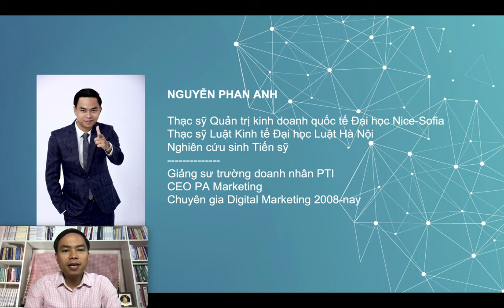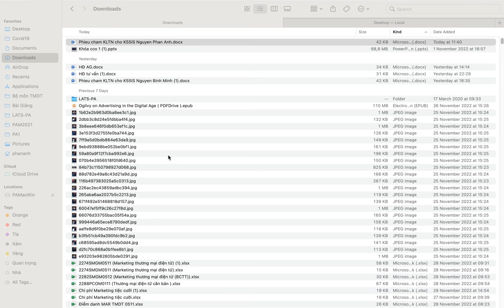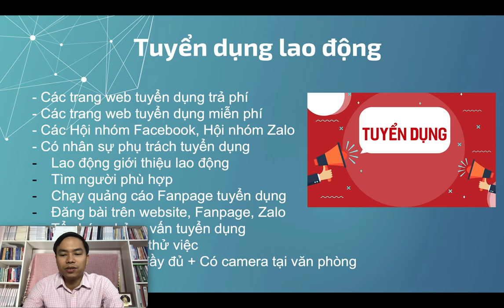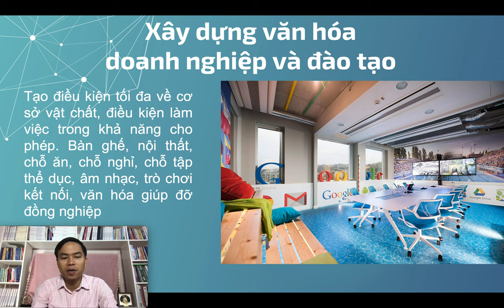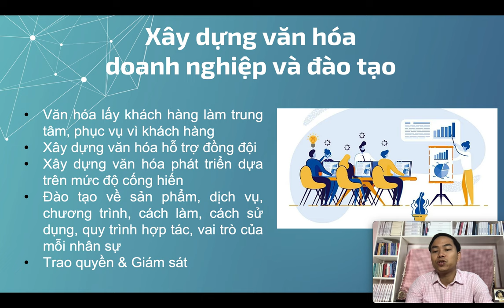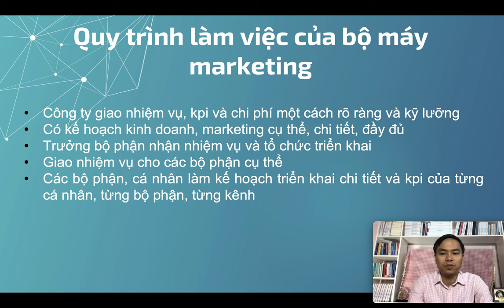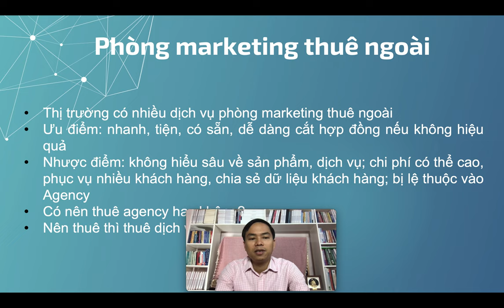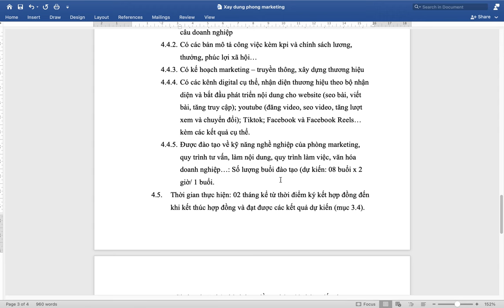Bài 2: Xây dựng Phòng Marketing hiệu quả & chuyên nghiệp 2023 P2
Xây dựng Phòng Marketing hiệu quả & chuyên nghiệp 2023

Trụ sở: 3A/19, 59 Lê Đức Thọ, Nam Từ Liêm, HN